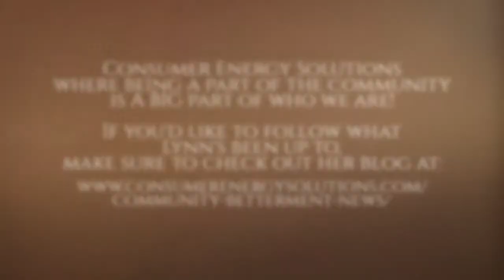What is the Foster Shock Documentary